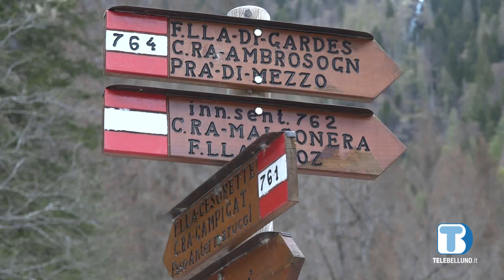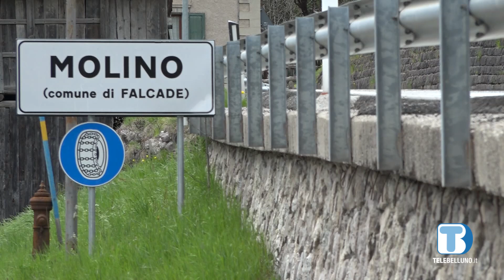Voci di Valle: puntatadi martedì 9 maggio 2023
In questa puntata, andremo a conoscere la realtà delle miniere della Valle di San Lucano, per poi andare a Molino di Falcade e apprezzare l'arte pittorica di un artista locale.